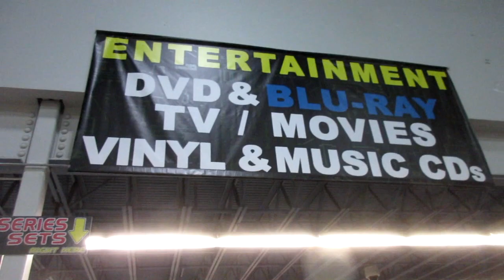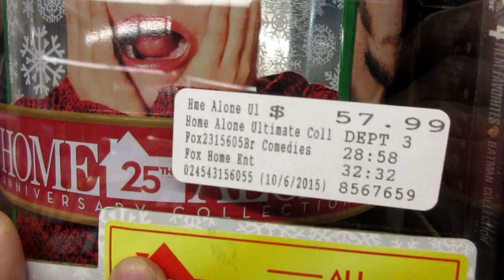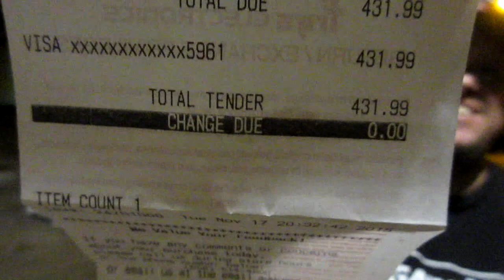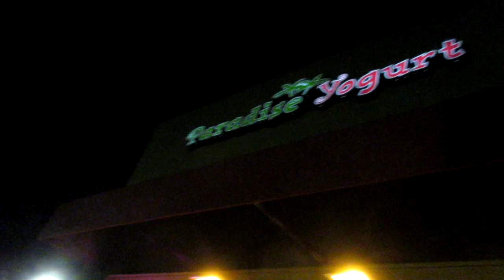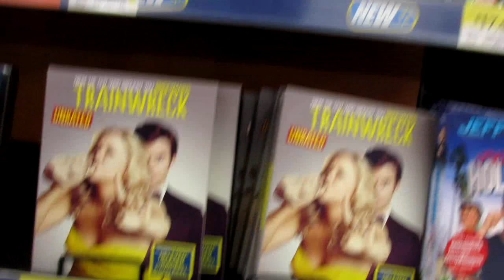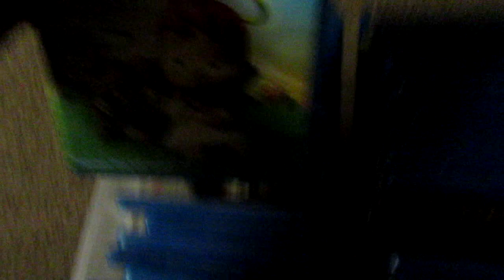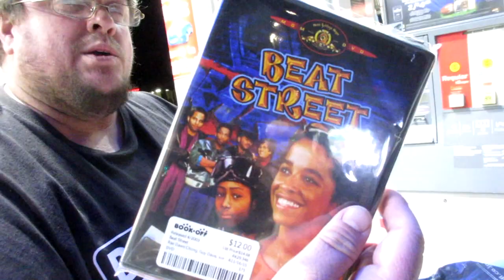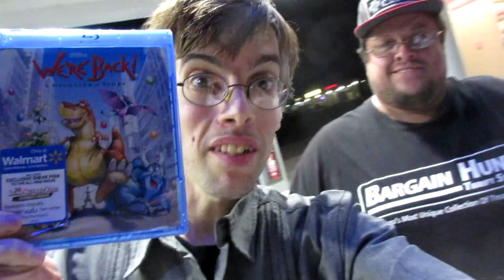HOARDING UP - Breaking The Bank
IN THIS VIDEO FLUFFY GAMER AND LEO THE VIDEO GAME GAME GUY GO ON A HOARDING RAMPAGE.